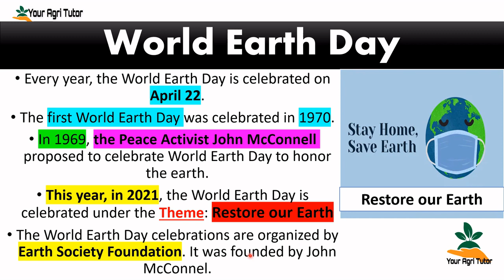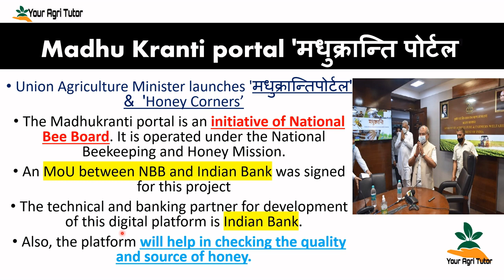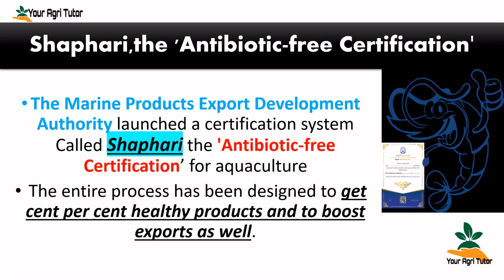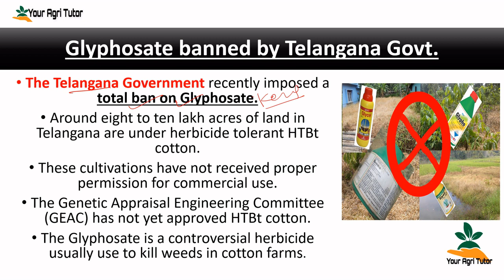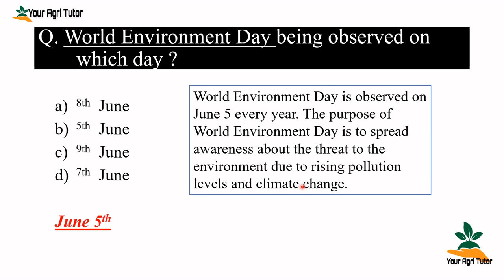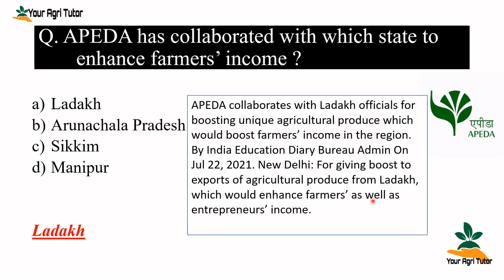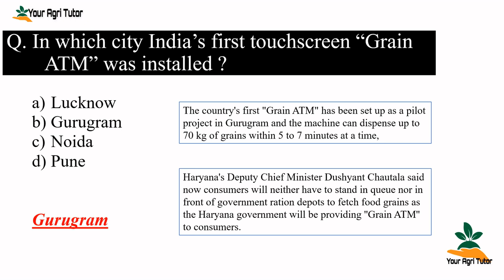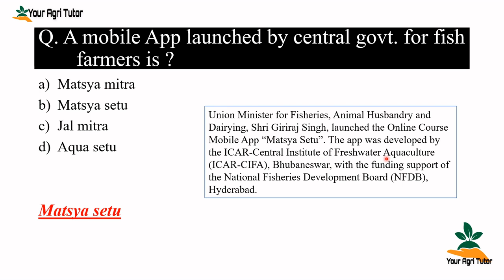Agriculture Current Affairs 2021 For AFO, BOM, NABARD, RRB SO, NSC, ICAR JRF/SRF/NET last 6 months.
Prepare Agriculture Current Affairs Online For IBPS AFO (Agriculture Field Officer), NABARD, RRB, FCI, IFFCO, UPSC, SSC, State PSC, ICAR JRF/SRF/NET. etc.

For pdf.
Your Agri Tutor Official ✅
This is my official Telegram Channel for sharing the study material I publish on my YouTube Channel "Your Agri Tutor".
Here i will post the Pdf of videos, Job alerts etc.

On Your Agri Tutor  News  Provide you From PRESS INFORMATION BUREAU
(PIB) , ICAR Site, NABARD Site, And all other Authentic Sources.